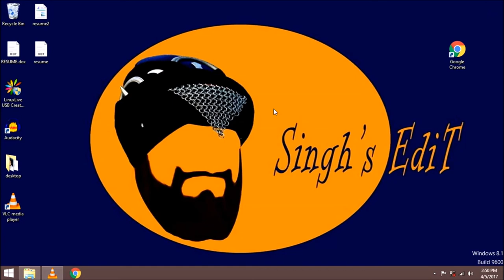Transforming Emergency lamp to Table lamp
In this video i have used an old emergency lamp and tranformed it in to overhead workplace table lamp that i can use in the night without disturbing others.